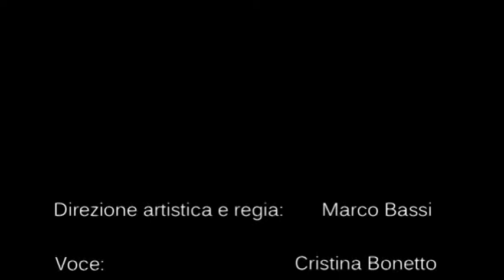Festa di San Martino a Villanova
LA PRO LOCO E IL COMUNE DI VILLANOVA
INVITANO TUTTE LE ASSOCIAZIONI E I CITTADINI A FESTEGGIARE

***FESTA DI SAN MARTINO***

PIAZZA MARIUTTO - VILLANOVA DI CAMPOSAMPIERO
MANIFESTAZIONE A FAVORE DEI GRUPPI CARITAS PARROCCHIALI